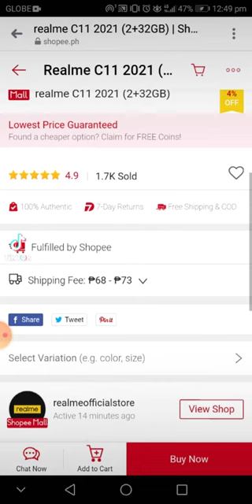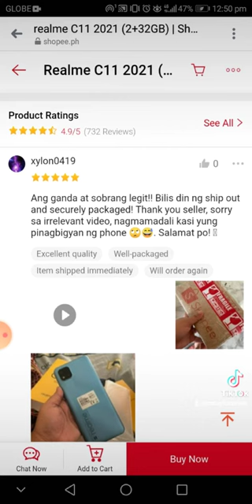Shopee Page Tour - realme c11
2020, July 07 was released.
164.4 x 75.9 x 9.1 mm (6.47 x 2.99 x 0.36 in)
196 g (6.91 oz)
IPS LCD
Size 6.5 inches, 103.7 cm2
720 x 1560 pixels
PowerVR GE8320
Internal 32GB 2GB RAM, 32GB 3GB RAM
MAIN CAMERA Dual 13 MP,PDAF
2 MP
LED flash, HDR, panorama
Video 1080p@30fps
SELFIE CAMERA Single 5 MP, f/2.4, 27mm (wide)
HDR, panorama
Video 1080p@30fps